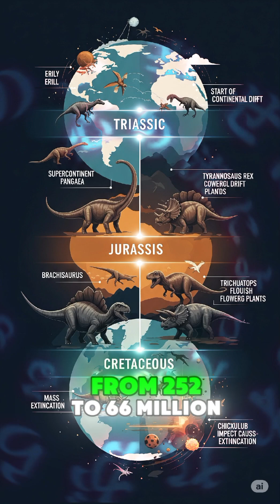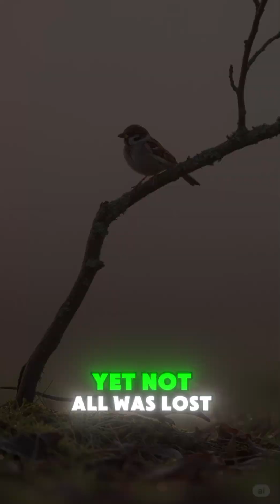"The Mesozoic Era Explained in 2 Minutes 🌍🦖 (Age of Dinosaurs)"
Step back over 200 million years to explore the Mesozoic Era — the legendary Age of Reptiles! From the dawn of dinosaurs in the Triassic, to the giants of the Jurassic, and the dramatic extinction at the end of the Cretaceous...

🌍 Discover how continents moved, birds evolved, and Earth transformed forever.

✅ Triassic, Jurassic, and Cretaceous explained with vivid visuals
✅ Factual, fast-paced, and cinematic
✅ Perfect for dino lovers, students, and curious minds